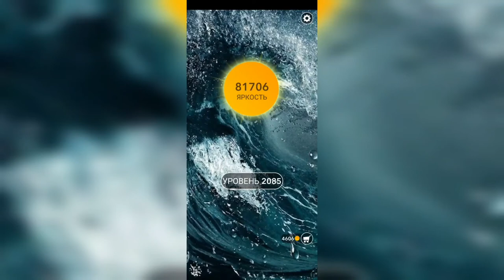Word / Слово Крест: Поиск русского кроссворда / Уровень 2085